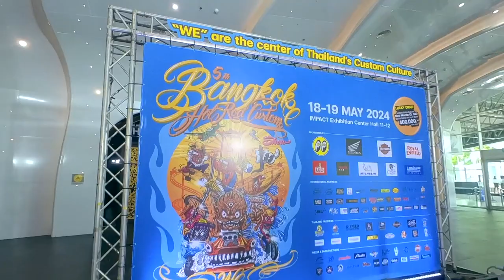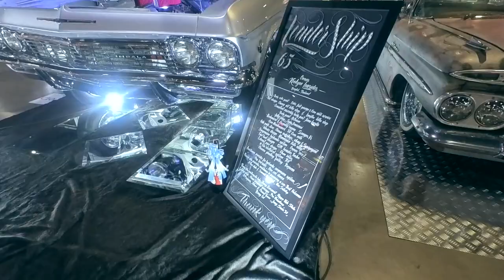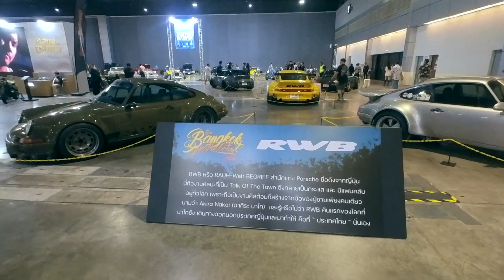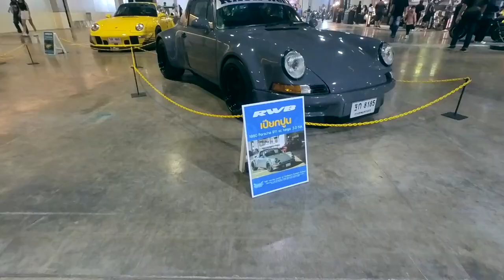BANGKOK HOT ROD CUSTOM SHOW 2024 มาดูรถแต่งสวยๆ | Ra King Go | Ep.124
งานเดียวของประเทศไทยที่ได้รับการยอมรับจากนักคัสต้อมทั่วโลก
“The Best Custom & Hot Rod Show Event in Thailand”